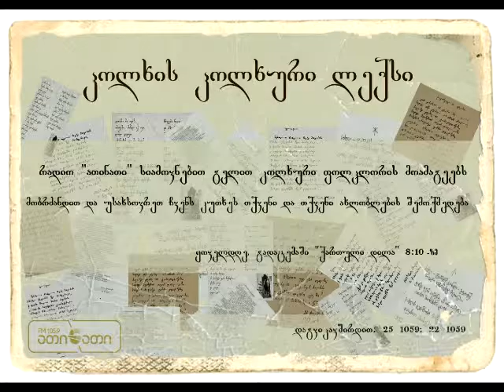კოლხის კოლხური ლექსი (08.12.2015)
ავტორი - ლაშა გახარია
კითხულობს - სესე მიქავა